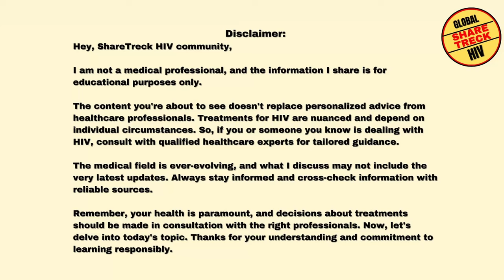HIV Therapy Pricing considerations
In this video, I share my thoughts on the considerations that will have to go into pricing all types of HIV therapies in the advent of approved functional cure.